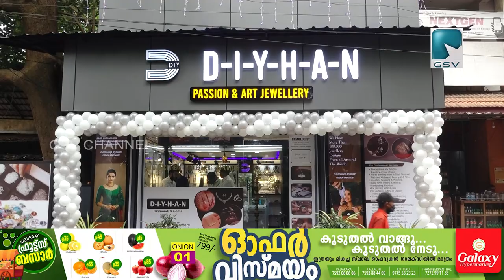രത്നങ്ങളുടെയും വൈഡൂര്യങ്ങളുടെയും മികച്ച കളക്ഷനുമായി DIYHAN JEWELLERY പയ്യോളിയിൽ പ്രവർത്തനമാരംഭിച്ചു